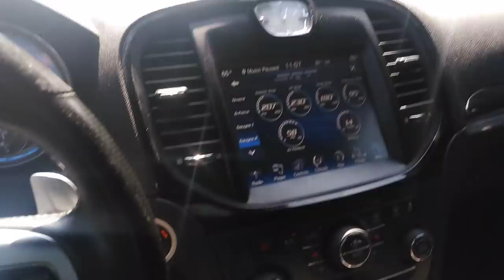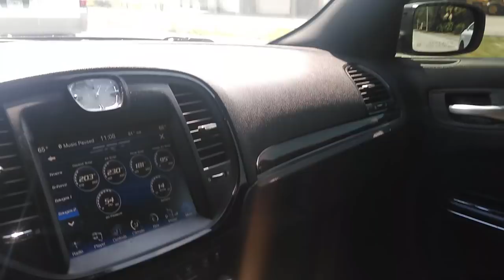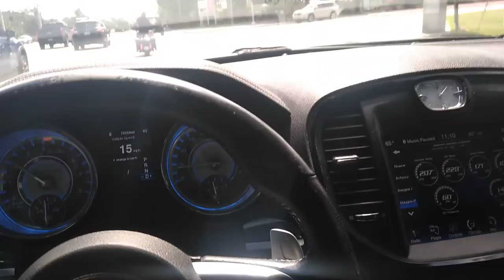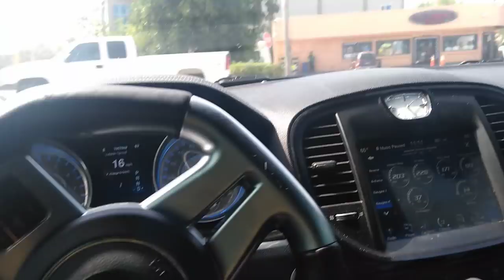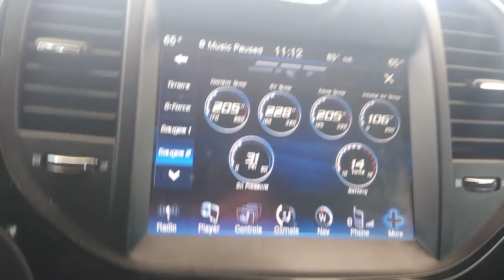2012 Chrysler SRT8 6.4 V8 Hemi bad ass vs Mercedes coupe road rage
When people loose there cool